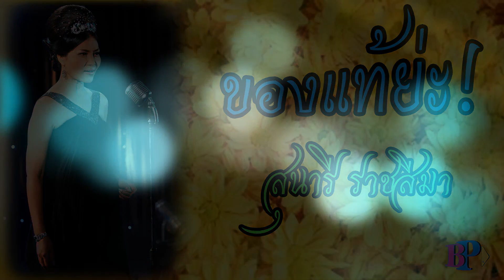ของแท้ย่ะ - สุนารี ราชสีมา [Official Audio]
เพลง : ของแท้ย่ะ
ศิลปิน : สุนารี ราชสีมา
อัลบั้ม : เพลงครู เพลงในดวงใจ
เพลงของแท้ย่ะ นำมาขับร้องใหม่โดย คุณสุนารี ราชสีมา ต้นฉบับขับร้องโดย คุณ เพ็ญพักต์ ลักขณา
เป็นเพลงร้องแก้ เพลงของปลอม ของครูสุรพล สมบัติเจริญ ซึ่งคุณสุนารี ได้ถ่ายทอดเพลงออกมาได้ดีมาก ฟังแล้วเพลิดเพลินดีค่ะ
ติดตามผลงานจากบูรพาออดิโอโกออนได้ทาง
ขอขอบพระคุณที่ติดตามรับชมค่ะ🙏🙏
    เบื่อจริงจริง เบื่อเสียจังนะพ่อผู้ชาย
ปากตะไกร แหมช่างร้ายเสียจัง
ว่าจะไม่โกรธ ฉันเองสู้อดใจฟัง
ขอแก้อีกครั้งเพราะยิ่งฟัง ยิ่งเดือดโมโห
    เรื่องอะไรมาว่าฉันใช้ของปลอม
ฉันหรือจะยอมใช้ของปลอมให้โง่
ถ้าคุณเห็นเข้าจริงจริง แล้วคุณจะร้องโอ้
(ถ้าคุณเห็นเข้าจริงจริงแล้วคุณจะร้องโอ้)
หลุดปากโอ้โฮ ว่านี่ไม่ใช่ของปลอม
    ของไม่จริงมันจึงไม่สั่น ไม่ไหว
เขย่าเท่าไรจะให้มันไหวมันคงไม่ยอม
ตาต่ำ เสียจริงพ่อดอกพยอม
ของปลอมของแท้ แหมคุณดูไม่ออกเชียวหรือ
ของฉันโต เหมือนแตงโมคุณชอบไหม
หากคุณสงสัยเชิญพิสูจน์ฉันไม่ถือ
แต่ต้องวางเงินแสน แม้นคุณอยากซื้อ
(หากคุณวางเงินแสนแล้วคุณจะร้อง อื้อ)
นิ่มมือจริงจริง ยิ่งกว่าถุงกาแฟ